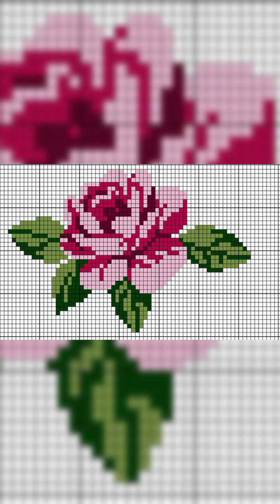Floral cross stitch Hand embroidery thick cotton / Beautifull Hand cross stitch